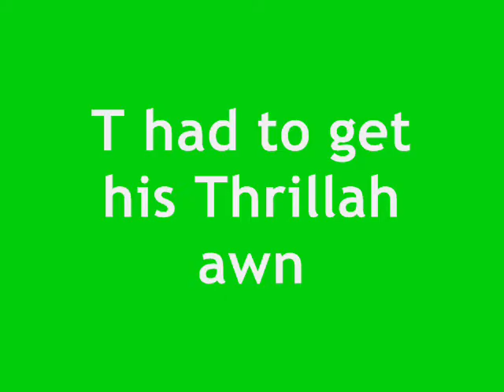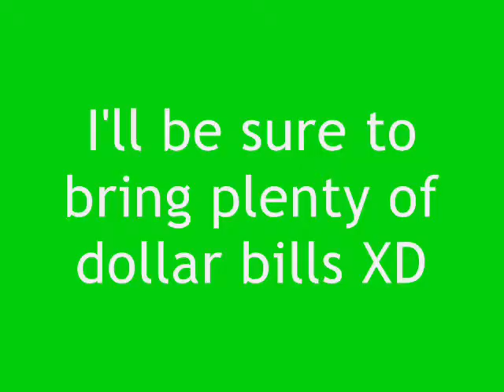Grey's Anatomy/T.R. Knight Randomness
Please do not be offended in any way, shape or form by the material in this short film. I'm aware of how stupid it is (what do you expect? A freaking Steven Spielberg masterpiece?).

- "Blame It On The Boogie" by The Jacksons (for the intro)
- The intro to "Ghost" by Michael Jackson (the choir you hear before "Milkshake" plays)
- "Milkshake" by Kelis
- "Blame It" by Jamie Foxx & T-Pain
- "Thriller" by Michael Jackson
- "Chicken Dance" by whoever did that friggin song
- "Crank Dat" by Soulja Boy
- "Too Sexy" by Right Said Fred

* The scene from 1:14-1:36 is from a movie called "The Last Request," which stars T.R. Knight and Danny Aiello. You can purchase this film on Amazon.com or rent it from Netflix.

* The scene where Izzie tells George that she's in love with him is from the season three finale of Grey's Anatomy titled "Didn't We Almost Have It All."

* The scene where Meredith tells Denny to "STFU" is an audio clip from my friend, Rachel, and my video for our "radio show." It is her voice, not mine. She did not actually swear :-P

* The clip where T.R. is on stage is from his musical "Parade" that he is headlining at the Mark Taper Forum in Los Angeles, California (which is recieving EXCELLENT reviews!), so if you're in the L.A. area, go check it out! For me, please. I can't go because I'm stuck in the Midwest D: